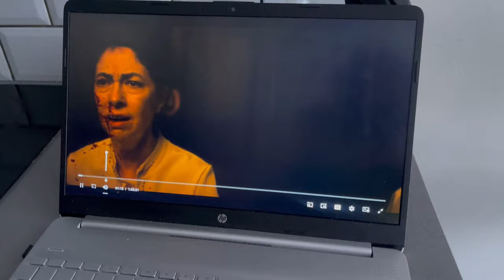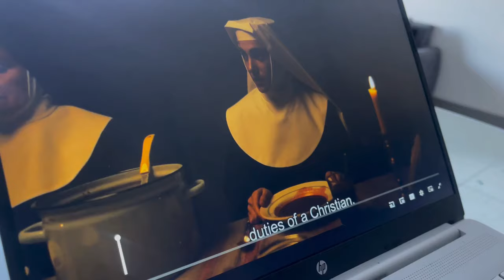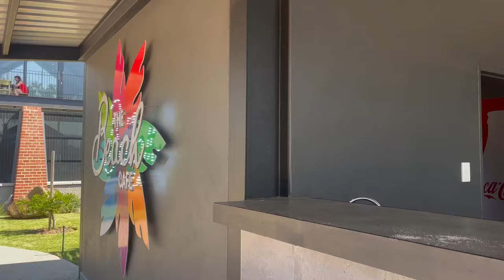VLOG: WHAT A NORMAL WEEKEND IN MY LIFE LOOKS LIKE | SOUTH AFRICAN YOUTUBER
HEY GUYS!!🥳❤️